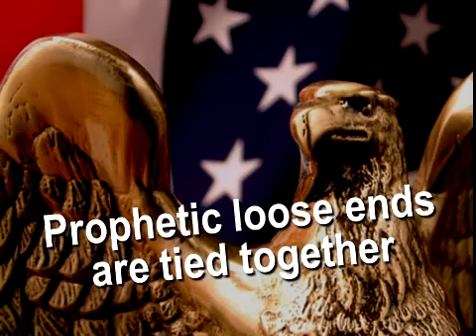1-3 03-14-2010 Mid-East Update raw(with slides).mp4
This weeks Middle East Update on Bible Prophecy in relation to current events in these Last Days before the return of our Lord and Savior Jesus the Christ (Messiah) of Israel, Pastor J.D. looks at Jesus statements about events prior to His return and the end of the age. Look up and lift up your heads my brothers and sisters, because your redemption draws near!!! Do current events line up with what the Bible foretold will happen in the time before the great tribulation (or time of [Israel's] Jacob's trouble) and if so how does it fit in with the overall prophetic picture given in God's Holy word, the Bible.

with permission of alohabibleprophecy